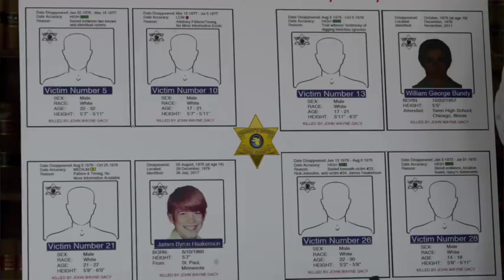Cook County Sheriff Tom Dart talks about victims of John Wayne Gacy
Cook County Sheriff tom Dart talks about victims of serial killer John Wayne Gacy, Wednesday, July 19, 2017. | Brian Jackson/For the Sun-Times